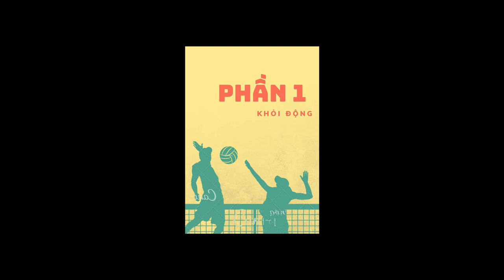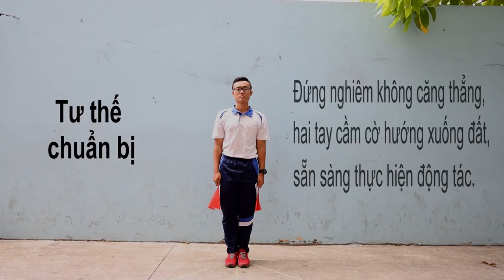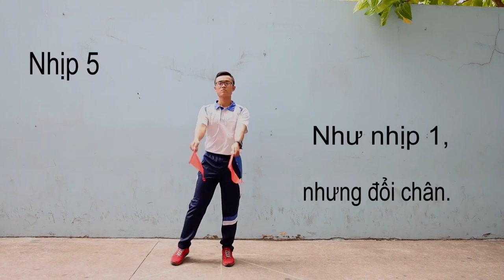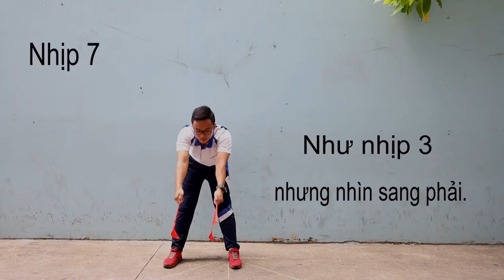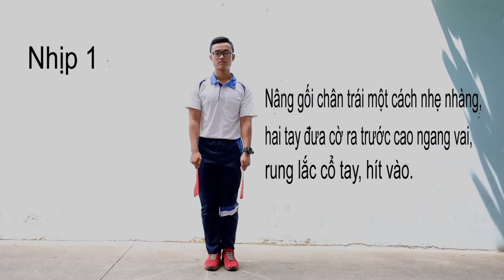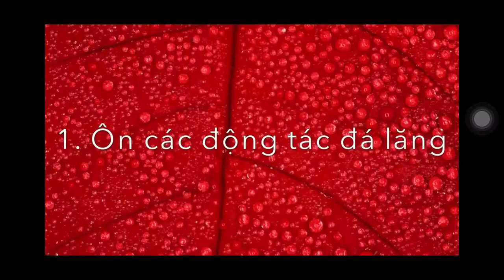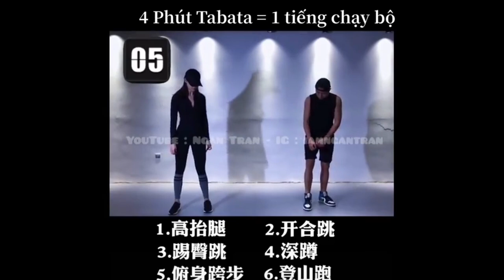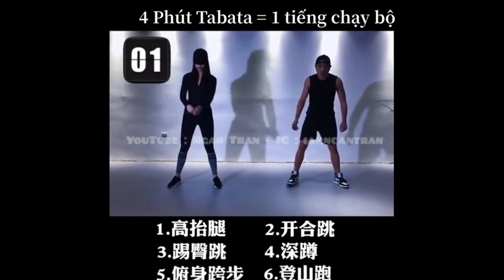BÀI DẠY THỂ DỤC LỚP 7 NĂM HỌC 2021 2022 TRỰC TUYẾN TUẦN 13